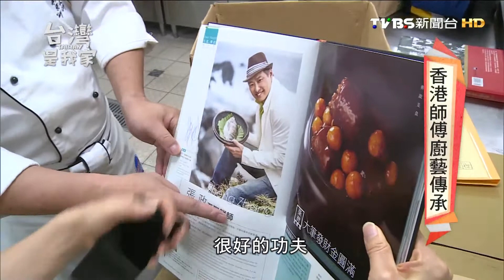20150918 台灣是我家 香港師傅廚藝傳承